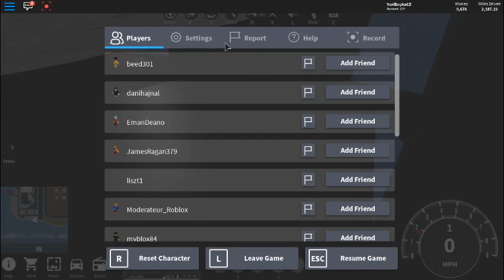Vehicle Simulator 2 Ford Crown Victoria Gameplay| Nwm Co Dělat xD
toto není reklama xd